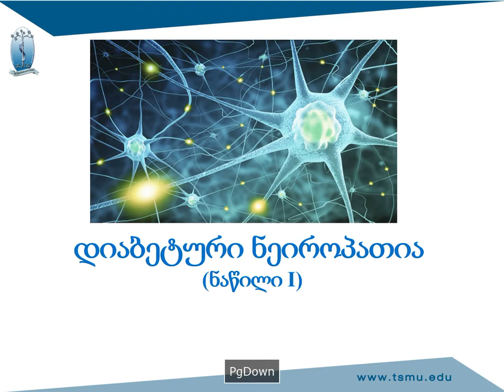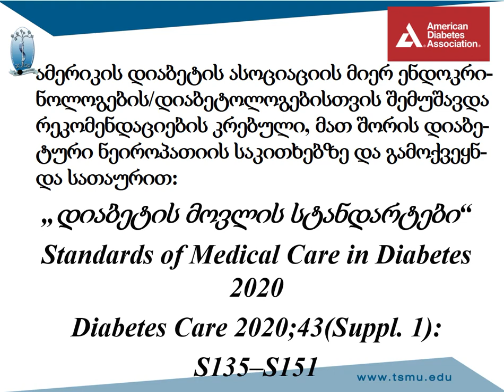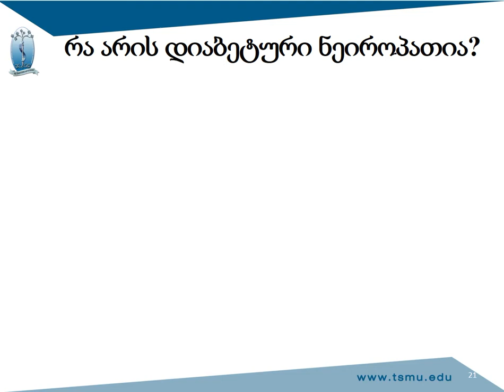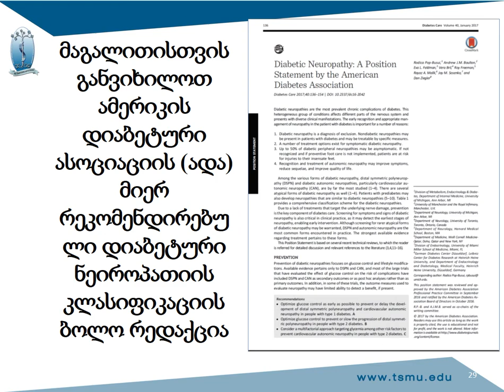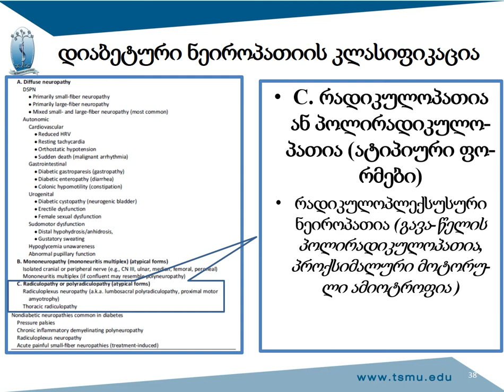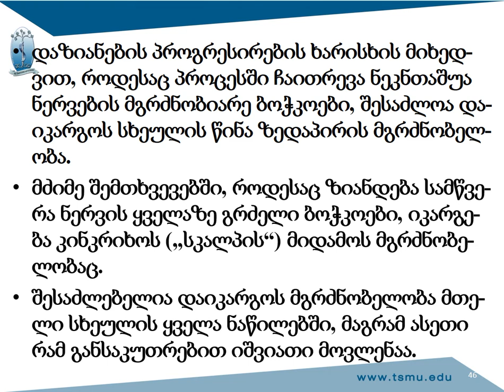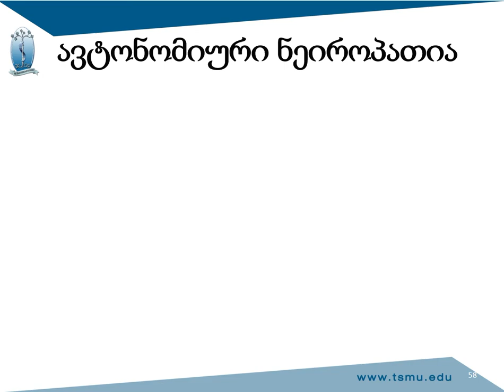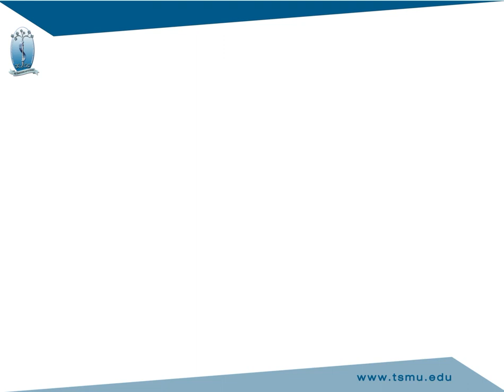დიაბეტური ნეიროპათია I ნაწილი